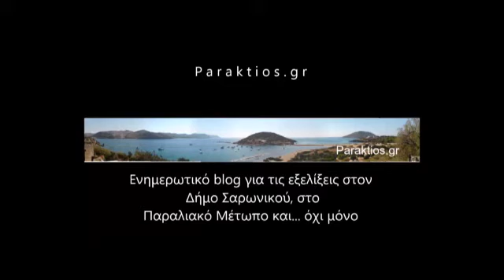ΔΗΜΑΡΧΟΣ 5 10 15 Β